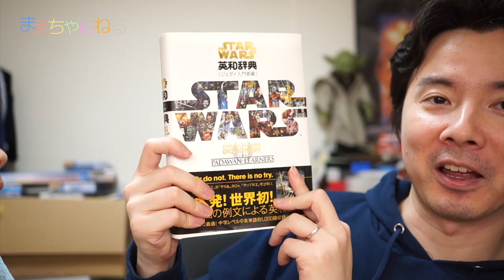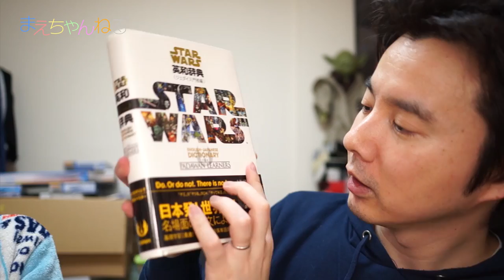てんこ盛り！STAR WARS 英和辞典 プラモデル X-Wing StarFighter CONVERGE全4種 ミニ ブリスターコレクション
今回はスター・ウォーズ関連のおもちゃやグッズを4点紹介しております。

随分前に購入しておりましたX-Wing StarFighterのプラモデルとスターウォーズ英和辞典、
更に食玩のSTARWARS CONVERGEの全4種と、カプセルトイのミニブリスターコレクションです。
ミニブリスターコレクションは、なかなか良い出来なので是非フルコンプしたいです^^

▽スター・ウォーズ 1/72 X-ウイング・スターファイター（Amazon）

▽スター・ウォーズ英和辞典 ジェダイ入門者編（Amazon）

▽スター・ウォーズ コンバージ STARWARS CONVERGE（Amazon）

▽スター・ウォーズミニブリスターコレクション　全6種　ガチャガチャ（Amazon）

▽使用音楽（YouTube オーディオ ライブラリ）

▽撮影機材　SONY α NEX-5R（Amazon）